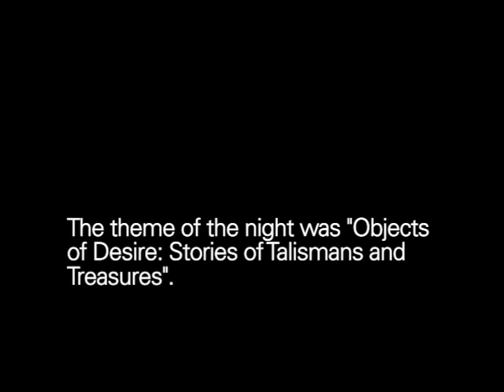The Moth Presents Ava Kay Jones: The Voodoo Priestess of Football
When the New Orleans Saints need a miracle, a voodoo priestess is put on the case.

World-renowned voodoo priestess Ava Kay Jones was born and raised in New Orleans, and is a leading authority on New Orleans voodoo and African spirituality. She was the inspiration behind Disney's "Mama Odie" character in The Princess and the Frog. She was born on Halloween, holds a law degree, and leads the award-winning Voodoo Mkumba Dance Ensemble.